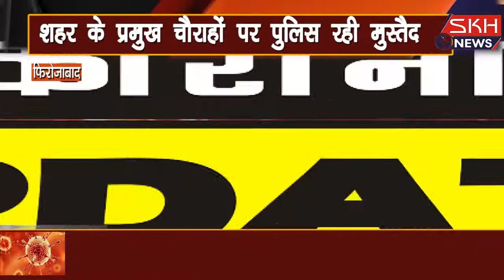शहर के गांधी पार्क सहित कई प्रमुख चैराहों पर पुलिस दिखी सख्त ड्रोन से रखी नजर